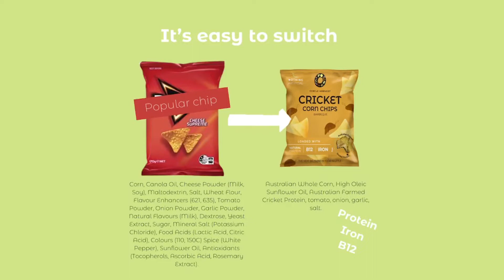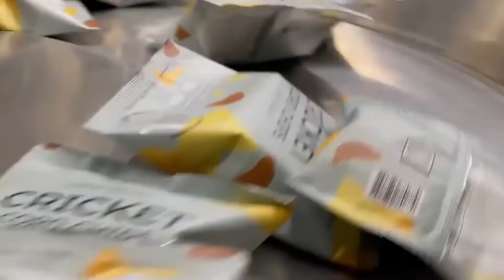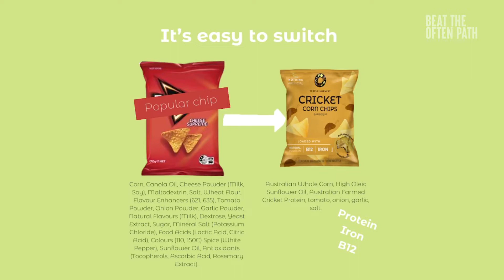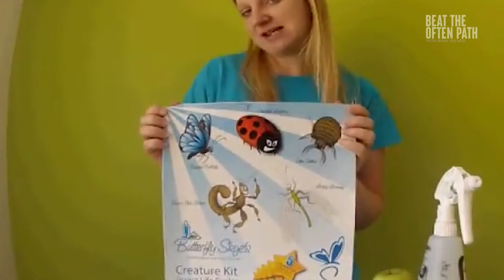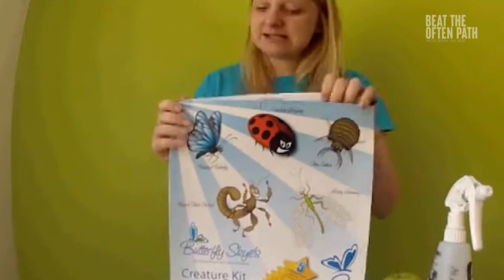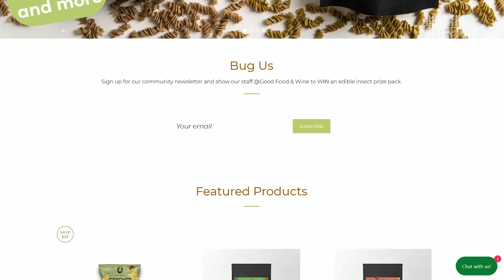Skye Blackburn: Founder of Circle Harvest [Interview]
Skye Blackburn has made an enormous impact in her native Australia with a truly innovative idea: commercial edible insects.

Skye Blackburn combined a lifelong passion for insects with a degree in food science to create a groundbreaking edible insect company. Today, she’s educated over a million people about the future of food and the importance of adding new sources like insects to our diets. Her products are already in grocery stores and her insect farms are a marvel of AI, solar power, and general awesomeness. She’s proof that the thing that makes you different might just be your greatest asset.